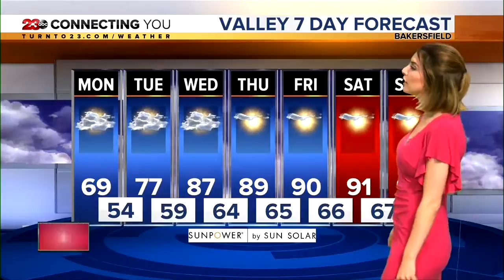23ABC News Latest Headlines | June 11, 10am